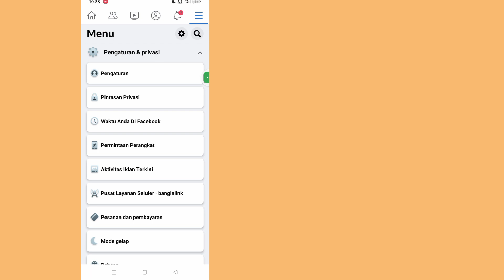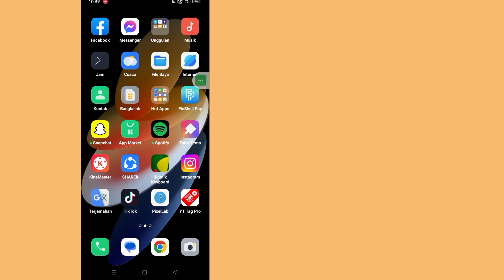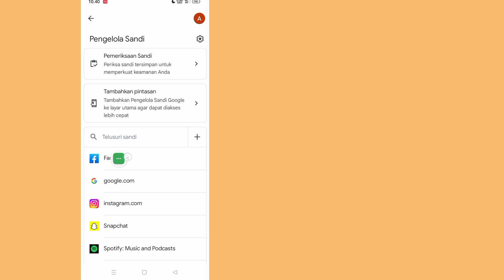Cara Melihat Kata Sandi Facebook Anda (2023) | Lihat Kata Sandi Facebook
Di Sini Di Video Ini Saya akan menunjukkan kepada Anda [ Cara Melihat Kata Sandi Facebook Anda Jika Anda Lupa ] .  Jadi tonton video ini dengan hati-hati dan jangan lewatkan video ini jika Anda melewatkan video ini maka Anda tidak akan mengerti dengan baik jadi jika ada masalah Anda dapat bertanya kepada saya dan berkomentar di bawah ini saya akan mencoba menyelesaikan masalah Anda jika Anda menyukai video ini, silakan tekan  suka dan berlangganan saluran saya terima kasih.🙏